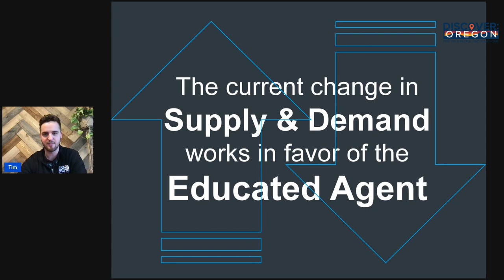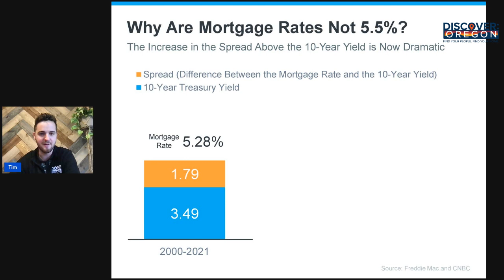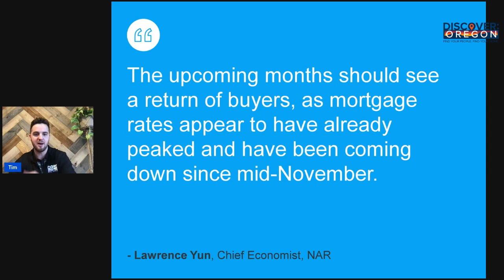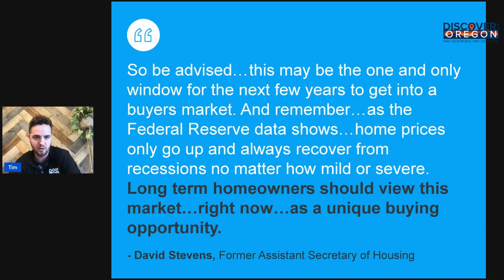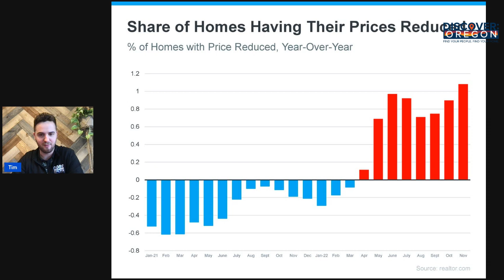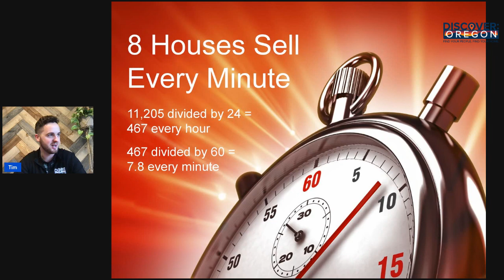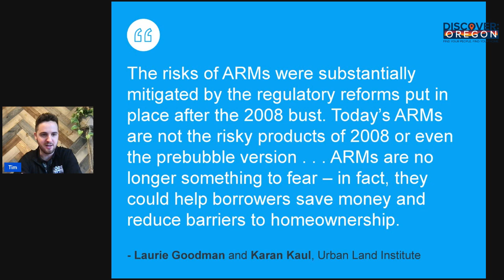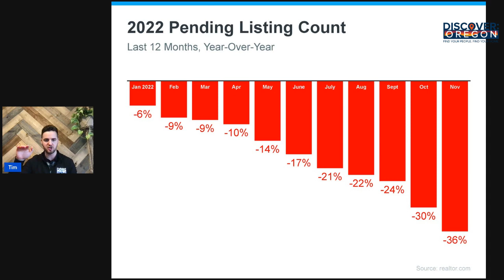2023 Real Estate Forecast from DORE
Curious about what to expect in 2023 from the real estate market? If you are thinking about buying, selling, or investing in real estate over the next 12 months, I would strongly advise that you reach out to us for a no-obligation consultation on how to apply these market forecasts to your unique goals.